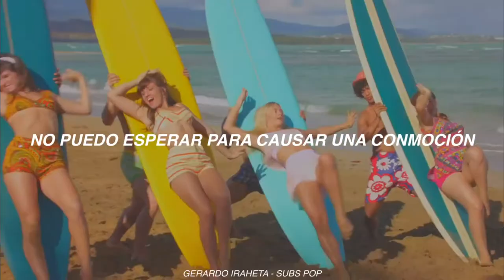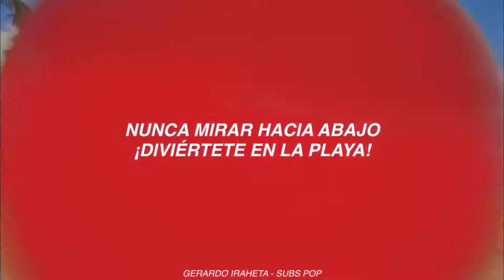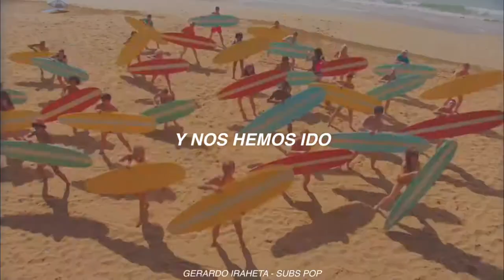Teen Beach Movie - Surf Crazy (Sub Español)